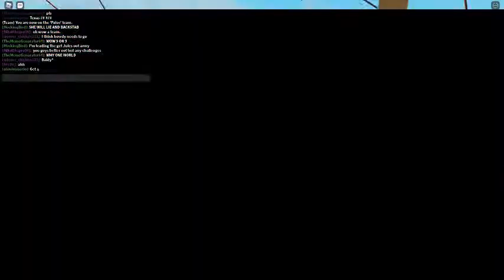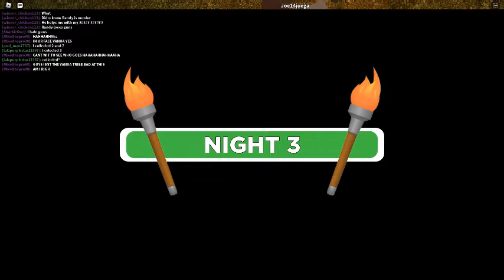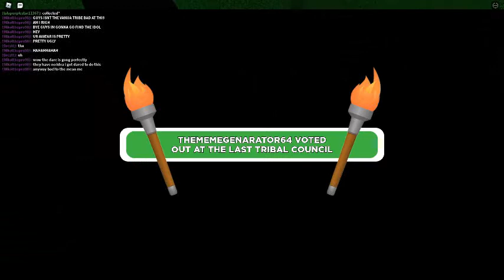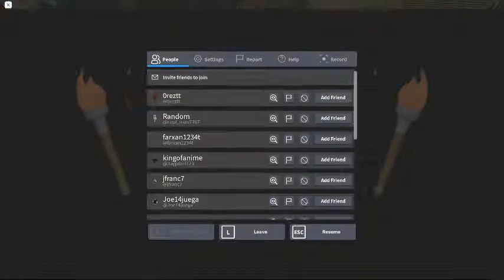10 Roblox Dares! (Dare 1) "Be mean and bossy in Sole Survivor"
the reason i stopped so early is bc i can't stand being mean to other ppl lol